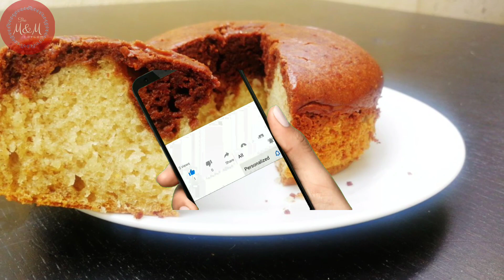Eggless Banana Cake Without Oven and Handmixer